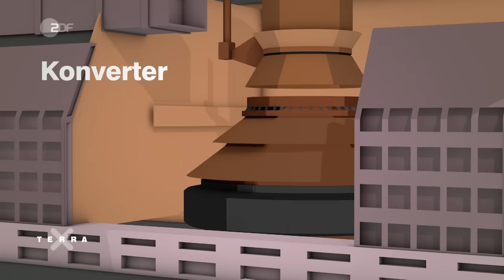So kocht man Stahl | Terra X plus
Was haben Hochhäuser, Brücken, Autos, Küchenmesser und der Eiffelturm gemeinsam? Überall steckt Stahl drin! Stahl ist ein echtes Supermaterial. Es ist hart, extrem widerstandsfähig und des-halb als Baustoff unverzichtbar. Und: Es lässt sich immer wieder recyceln. Aus altem Stahlschrott kann also wieder neuer Stahl hergestellt werden. Aber wie?

Eric findet es heraus und zerlegt dazu selbst auf dem Schrottplatz Metall und begleitet dieses auf seinem Weg zur Stahlwerdung. Dazu besucht er Europas größtes Stahlwerk in Duisburg, wo im Hochofen aus Eisenerz sogenanntes Roheisen entsteht. Welche Schritte sind dann noch notwendig, bis daraus echter Stahl wird und wann kommt Erics Schrott ins Spiel?

Noch mehr Infos über Stahl gibt es in der Sendung „Eric kocht Stahl" in der ZDFtivi-Mediathek